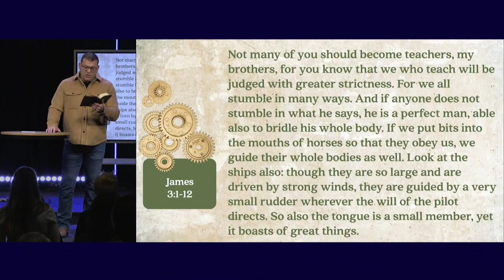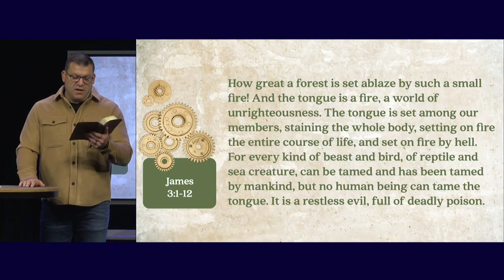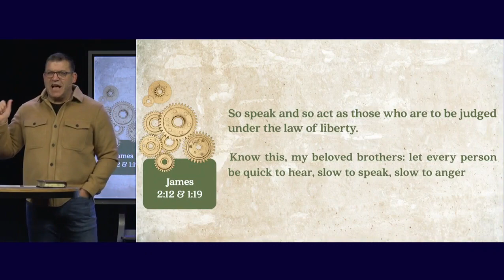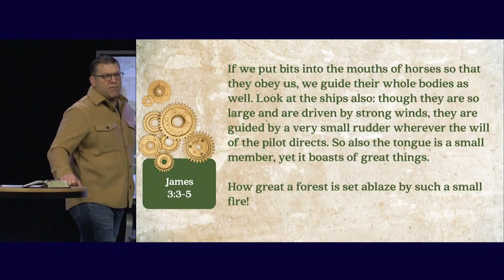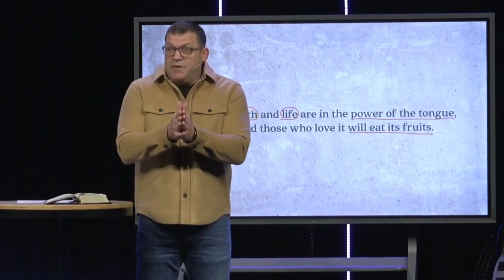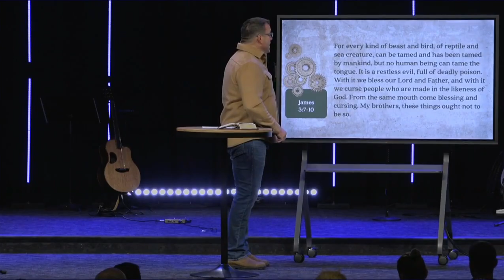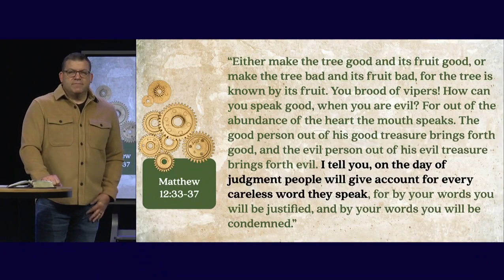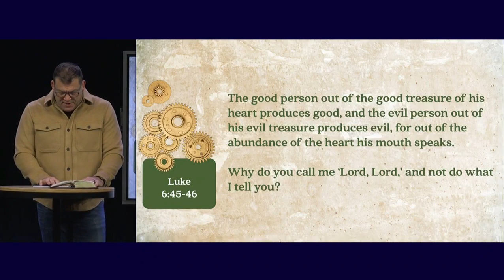James 3:1-18 (Sermon)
Series: "Faith Works"
Sermon Title: James 3:1-18
Campus: Keslinger
Date: 10/29/23
Speaker: Jeff Frazier